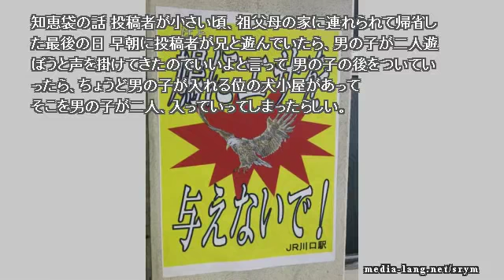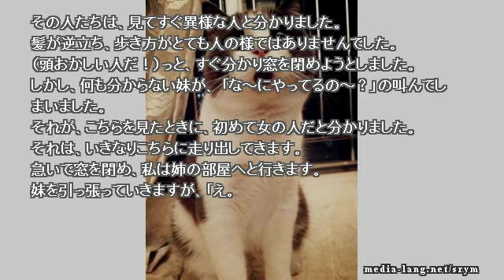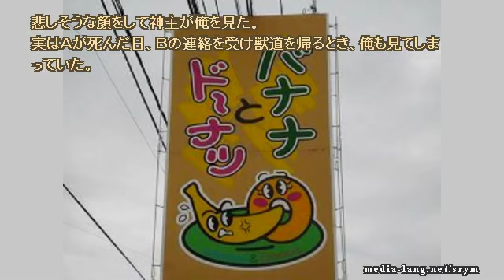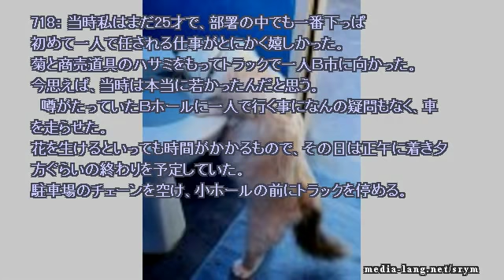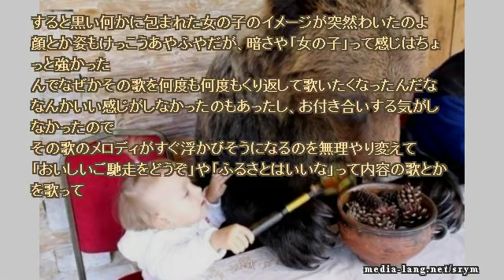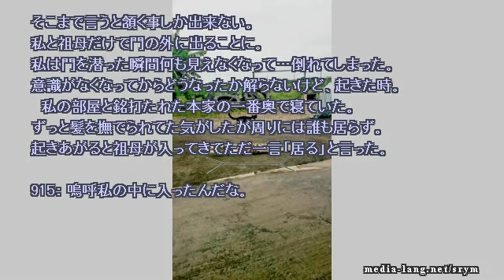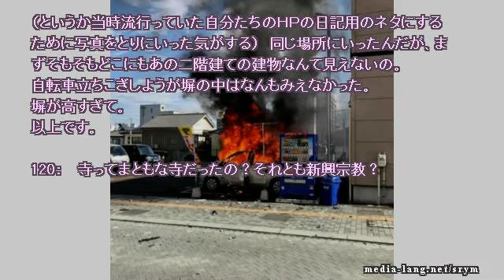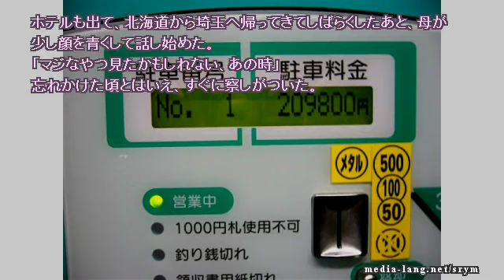【作業用】ネットで見つけた怖い話 2019 01 02 wed